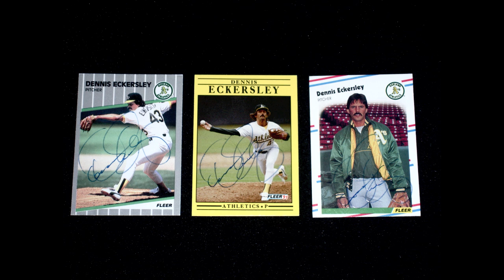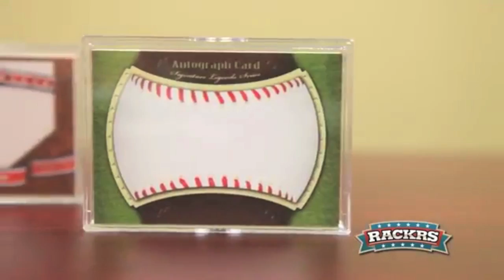Autograph Mailday (TTMs: My America, Extras, Info, and More) 3/12/2012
Thumbs to the SKY!